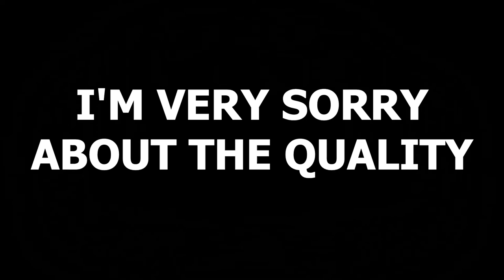Freestyle and Training Montage . . . . .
A bit of a skills and training montage for you guys!
Hope you all had a VERY Merry Christmas🎄

)P.S. some of the sounds may be a little loud so I suggest you lower the volume down.)